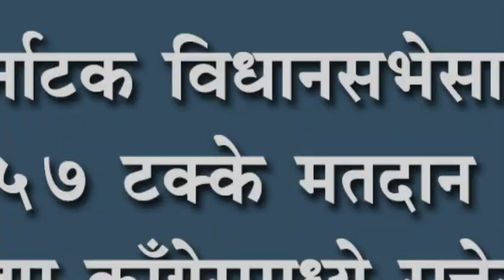कर्नाटक विधानसभेसाठी ५७ टक्के मतदान : भाजप काँग्रेसमध्ये सत्तेसाठी जोरदार चुरस